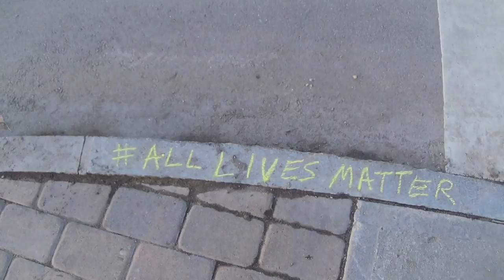2014 12 04 Eric Garner Justice Chalk 8/8